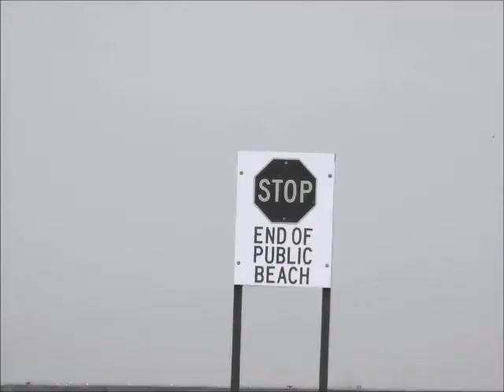Power Kite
This is a Power Kite, and this is David T. flying that power kite at one the of seven beaches we have here in Canada.  David T. is also 15 ft tall and eats a diet consisting of large birds and goats. He is what we call a GIANT here in Canada.  For this reason he bought a giant sized kite. (POWER KITE)
Now let's Fly.